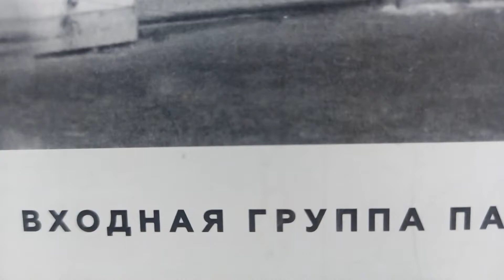История в фотографиях